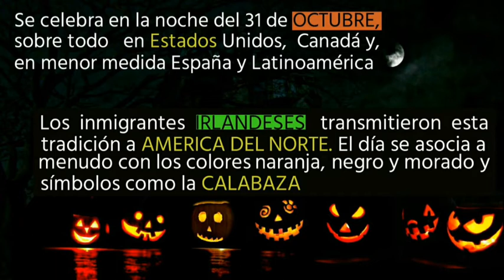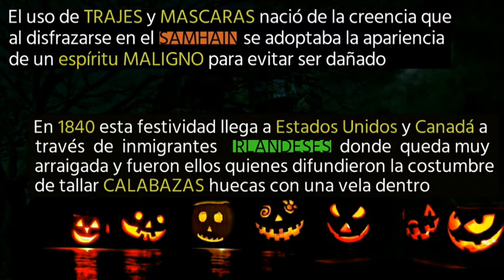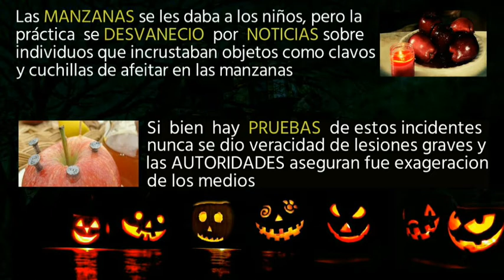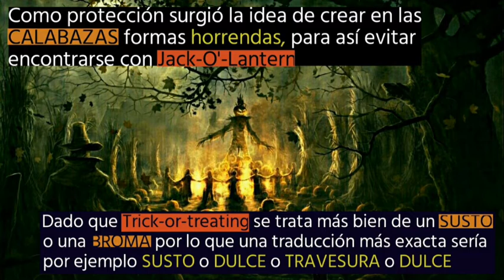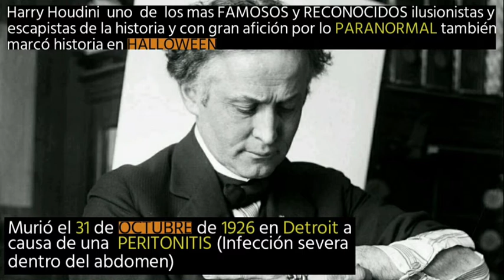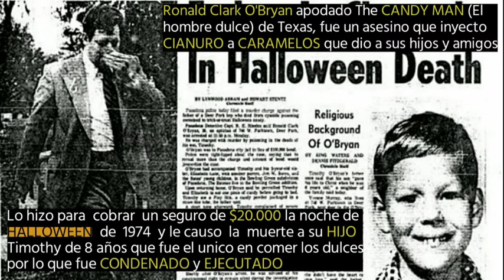Halloween - Dia de Brujas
Halloween
Curiosidades Halloween
Historia Halloween
Secretos Halloween
Tragedias Halloween
Asesinatos Halloween
Noche de Brujas
Curiosidades Noche de Brujas
Historia Noche de Brujas
Secretos Noche de Brujas
Tragedias Noche de Brujas
Asesinatos Noche de Brujas